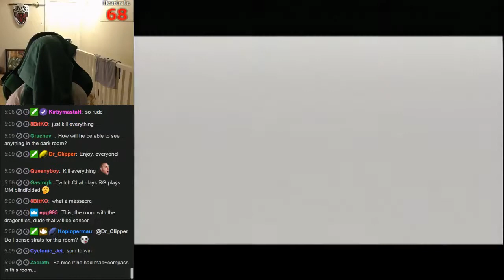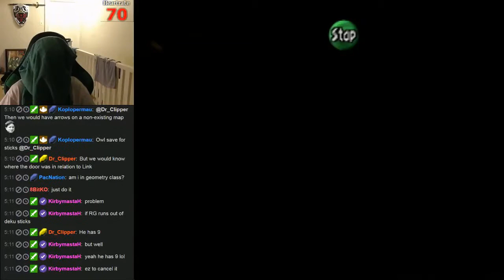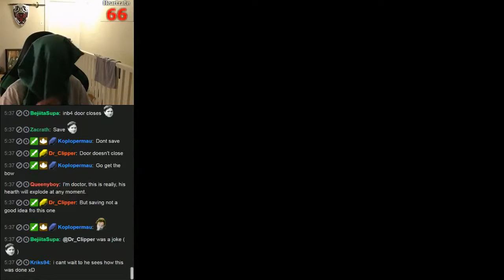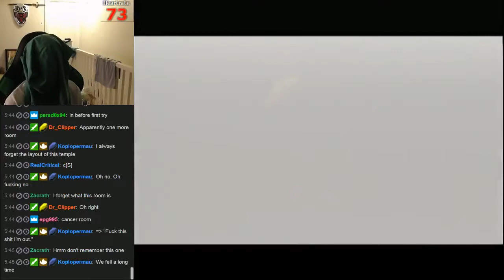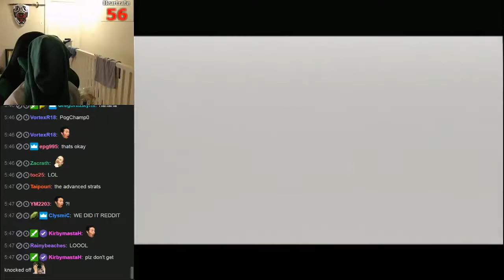Majora's Mask Blindfolded stream #12 highlights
Best laid plans, or something like that...